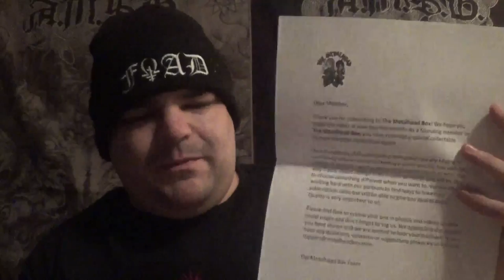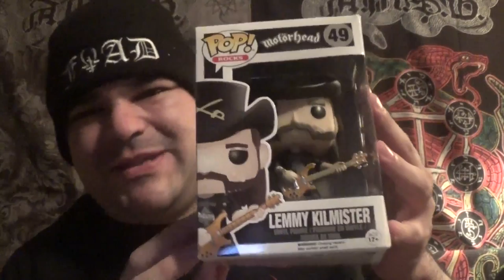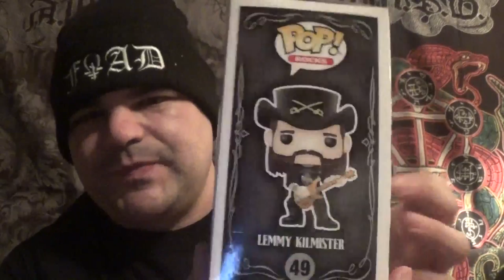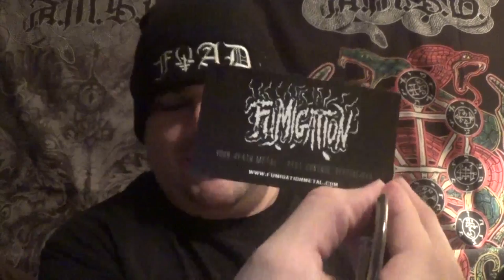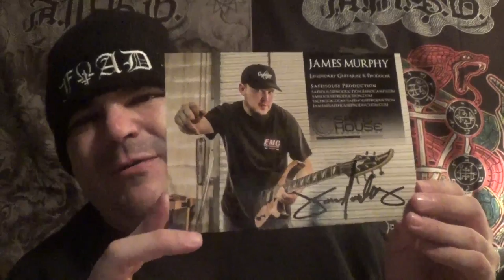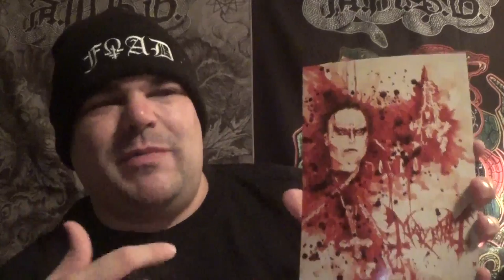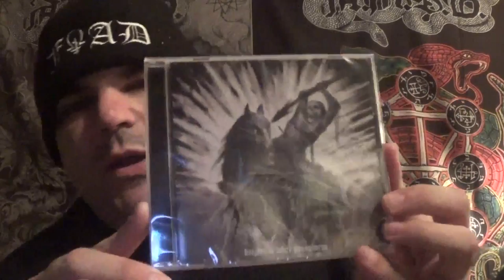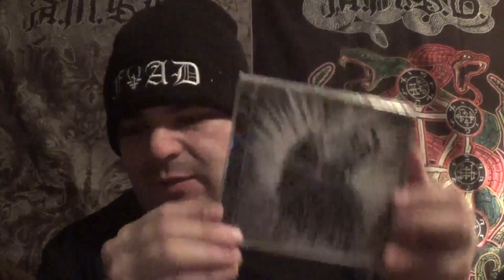Examination Of The Metalhead Box!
In this very special unboxing video, I take a look at the contents of the very first offering from an upstart promotion specializing in delivering high end physical material to fans of metal and the like, known simply as The Metalhead Box.

This has some serious potential to give many of the current wave of loot crate style packages a run for its money, so definitely consider giving this promotion a chance! Enjoy the clip!